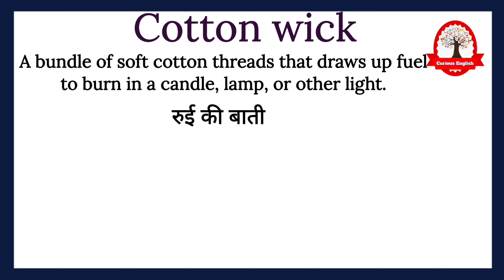Cotton wick meaning in Hindi | Cotton wick ka kya matlab hota hai | english to hindi